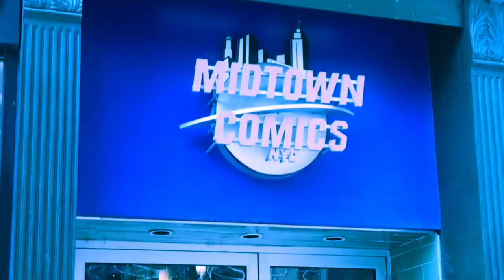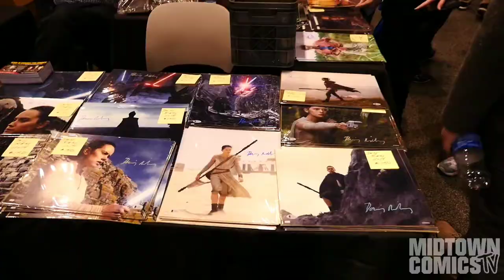Star Wars Celebration 2019 Walkthrough | Midtown Comics Events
Midtown Comics TV Field Correspondent Thor Parker is on the floor at Star Was Celebration!  This awesome footage from the epic event has it all!  Cosplayers, Collectibles, Props, and some awesome surprises!